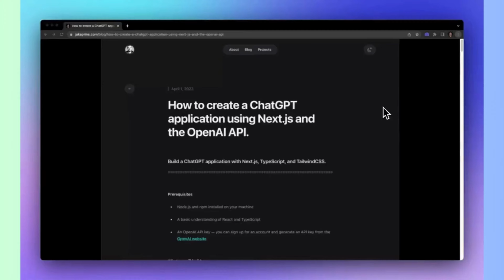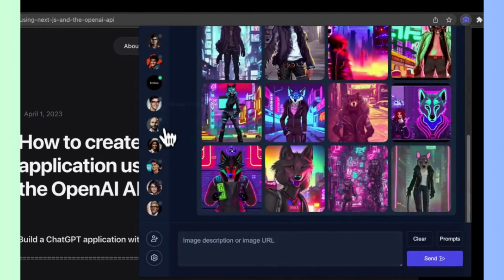TeamSmart AI Review | TeamSmart AI Lifetime Deal $19 - Save 10+ hours per week using the power of AI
If you are looking for a TeamSmart AI lifetime deal or a TeamSmart review. You came to the right place on lifetime deal updates. Now New AppSumo offers Team Smart AI lifetime deals for you with discounts. If you need the TeamSmart appsumo lifetime deal, check it out right now

Introducing TeamSmart AI, the ultimate productivity-boosting Chrome extension that harnesses the full potential of ChatGPT. Unlock a world of efficiency and get more things done effortlessly.

With TeamSmart AI, you'll have instant access to a team of AI assistants, ready to assist you with your daily tasks at the click of a button. This comprehensive solution revolutionizes productivity by leveraging the power of AI.

Are you looking for a way to save time and boost your productivity? Look no further than TeamSmart AI! With our powerful AI tools, you'll be able to save hours each week using the power of AI.

In this review, we'll take you through our entire AI experience and show you how our tools have helped us save time and get more done. From time tracking to task management, TeamSmart AI is the perfect tool for anyone looking to boost their productivity and get more done in less time!